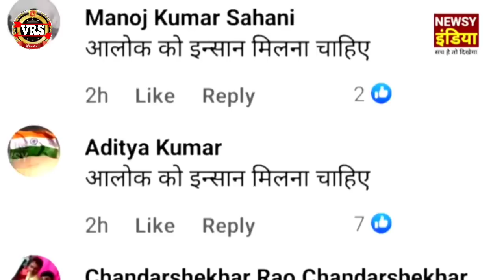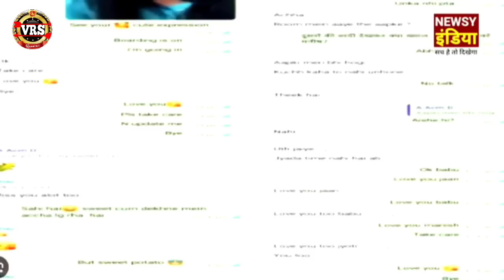SDM Jyoti mohiya ka video |, SDM ज्योति मोहिया पति को छोड़कर दूसरे के साथ फरार l, Savita ka video